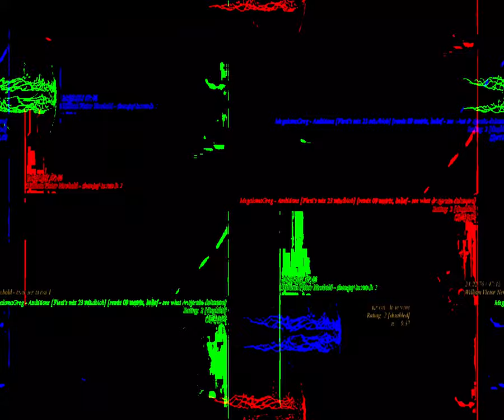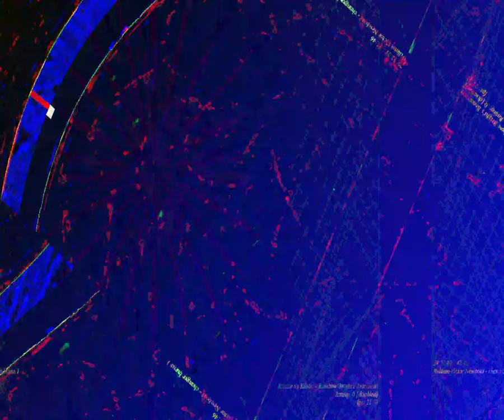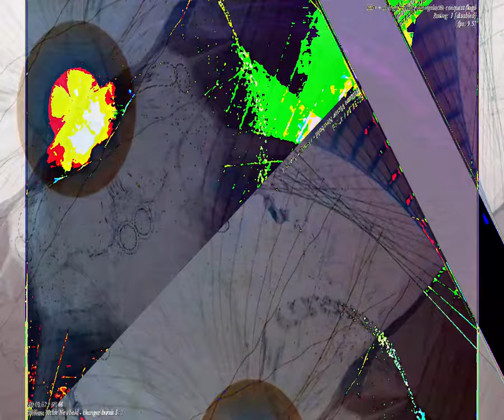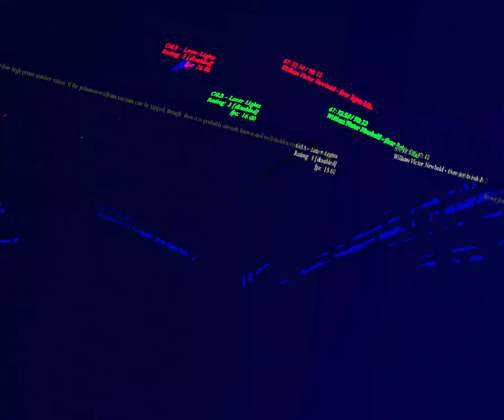[EPILEPSY WARNING] Movie 23 08 28 23h30m32s